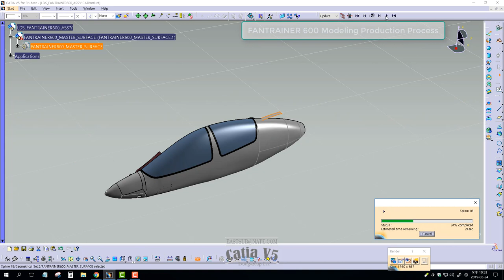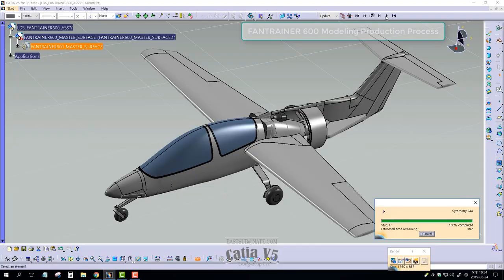[CAD] CATIA V5. FANTRAINER600 Catia Modeling Production Images